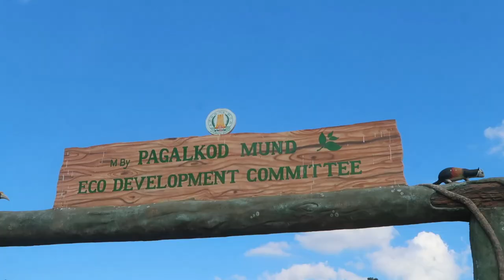🔴 AMAZING OOTY - PYKARA LAKE - Drone Shots - 2021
This video is all about my visit towards OOTY, I went to most famous Pykara lake on my first day and have visited many places. In this video you will see how's Pykara is beautiful from Sky view.  I have visited this majestic place in the month of March 2021 and the view is amazing.

🎬 Movie Credits: Deepak Aggarwal - (Copyright)
Released Date: 8th Aug 2021

Kanyakumari, delhi to Kanyakumari, kanyakumari temple, kanyakumari church, Kanyakumari beach, kanyakumari to statue, kanyakumari thiruvalluvar statue, thiruvalluvar statue, swami vivekananda rock memorial,